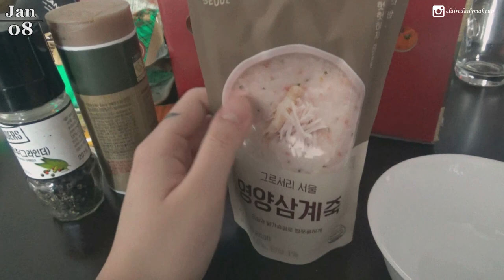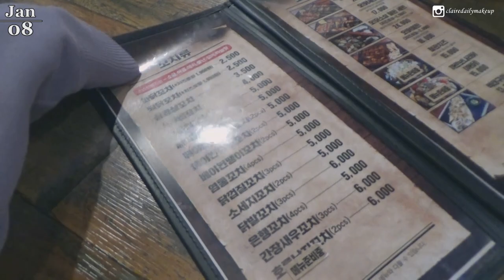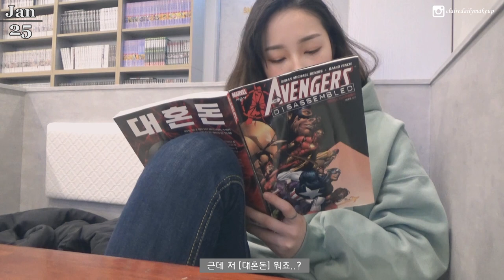티끌모아 브이로그🔥 1월의 일상 (혼자놀기, 마약계란, 경락, 수플레리조또) | 클레어데일리메이크업